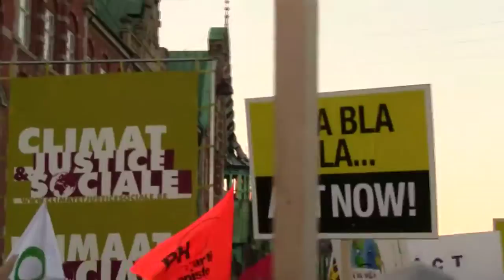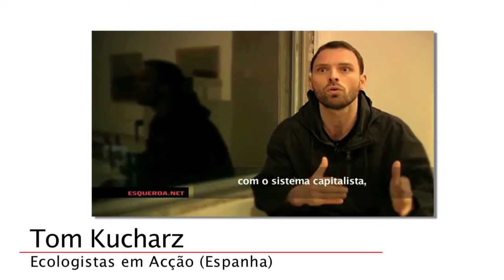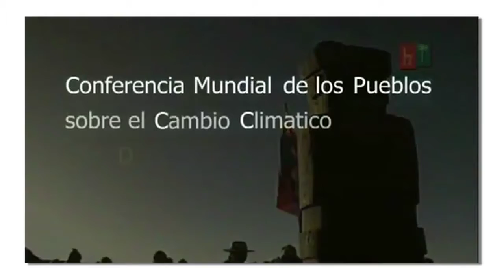Marisa Matias e a Cimeira do Povo em Cochabamba